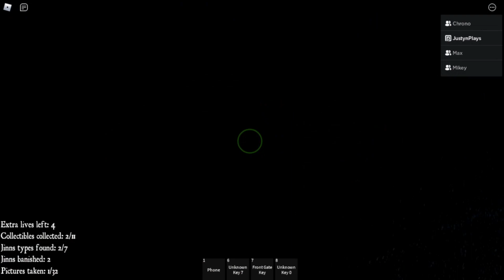Kampong Horror [2022] (ROBLOX HORROR)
Old recording of Kampong in 2022